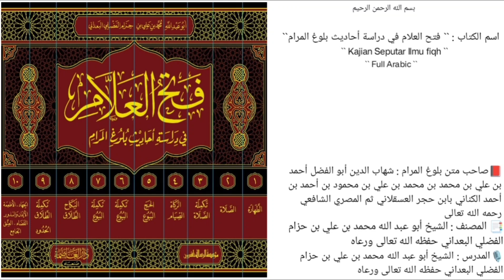الدرس `` 275 `` | الجزء الثاني { كتاب الصلاة } | (صــ ٦٣٢ - ٦٣٦ ) |🎙️الشيخ محمد بن حزام حفظه الله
《 الجزء الثاني { كتاب الصلاة } 》
*باب صلاة التطوع*

*الدرس [ ٢٧٥ ]*
(صــ ٦٣٢ - ٦٣٦ )

📚 الحديث(355-362)
*المسائل والأحكام المسفادة من الأحاديث*
مسألة[1]: فضيلة صلاة الليل والوتر؟
مسألة[2]: حكم الوتر؟

🎙️ سُجِّلَتْ هَذِهِ المَادةُ يوم الإثنين🎙️
           ١٢ / رمضان / ١٤٤٤هـ